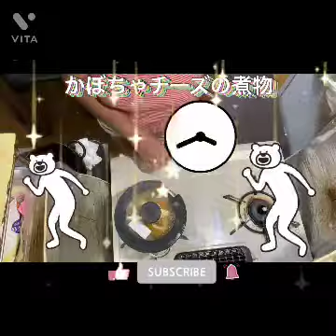カボチャ🎃チーズの煮物